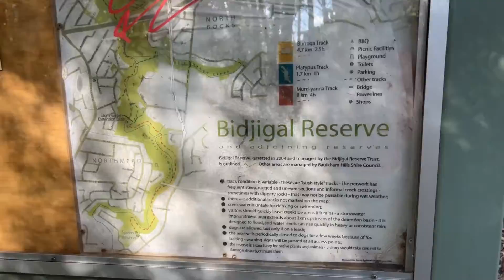Sydney Walking Tour| Bidjigal Natural Reserve 1st Episode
Welcome to another episode of Sydney Walking Tour.

The Bidjigal Reserve is a 186-hectare (460-acre) reserve in New South Wales, Australia. It lies predominantly within The Hills Shire, with a small section south of the M2 Motorway in the City of Parramatta. The reserve lies in the suburbs of North Rocks, Northmead, Baulkham Hills, Castle Hill, West Pennant Hills, and Carlingford. The reserve lies south of Richard Webb Reserve in West Pennant Hills, with the majority located to the north of the M2 Motorway.
Its name commemorates the Bidjigal people who lived in the area. In particular, it is said that Pemulwuy, a Bidjigal leader of aboriginal resistance against British occupation, used the area as a base to mount attacks on neighbouring homesteads. The reserve includes a long section of Darling Mills Creek, a tributary of the Parramatta River, and once an important source of water both to the mills in Parramatta, and for drinking.
The reserve includes a number of walking trails which range from short circular walks up to walks of several kilometres in length, some of which join onto the Great North Walk.

The reserve is home to a wide range of native flora and fauna. It includes a rich diversity of vegetation which includes remnants of Blue Gum High Forest and ridgetop woodlands, but mostly consists of dry sandstone gully forest on sandstone base soils with some areas retaining Wianamatta Shales. The rich understorey includes interesting species like Native Iris (Patersonia glabrata), Native Grape (Cissus hypoglauca) and the Red Beard Orchid (Calochilus paludosus). In recent years there have been reliable recordings of koala, swamp wallaby, echidna, eastern water dragon, and sugar gliders, as well as the ubiquitous brushtail and ringtail possums. Powerful owl have also been seen in the reserve. Foxes have been largely eradicated by a continuing baiting program, leading to a significant increase in the number of native animals in the reserve.

The reserve also includes a local landmark (known locally as the Aboriginal Cave) at Latitude -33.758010 Longitude 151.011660 which is a rock shelter that was apparently described in times of early European occupation as being a cave used by the Bidjigal people. Several other aboriginal rock shelters also lie within Bidjigal Reserve, including one with a midden dated to 10150 bp, which is the earliest human habitation site known in the Sydney area (although older sites are known in the Blue Mountains). There are also reliable reports of other works of Australian aboriginal art, including hand stencils and rock engravings, but none have been identified in recent years, and they may have been damaged or destroyed.
Bidjigal reserve was dedicated for the purposes of preservation of aboriginal cultural heritage, flora and fauna and public recreation on 22 October 2004. Ownership of the reserve is vested in the Bidjigal Reserve Trust. The reserve is managed by the Bidjigal Reserve Trust Board.